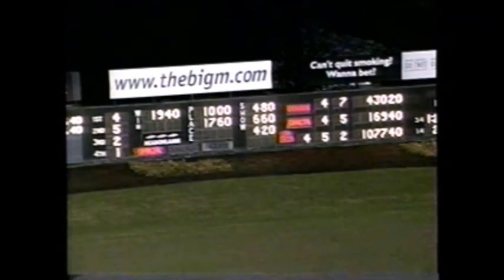2002 Meadowlands VIKING SHARK Ron Pierce